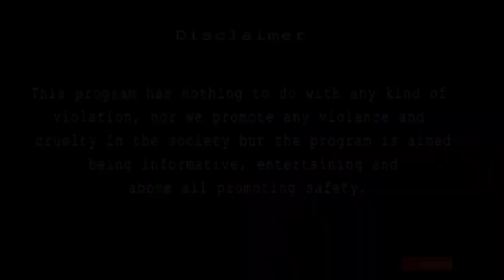Stop the last cartridge in the barrel TT30 Bore Pistol Big Problems